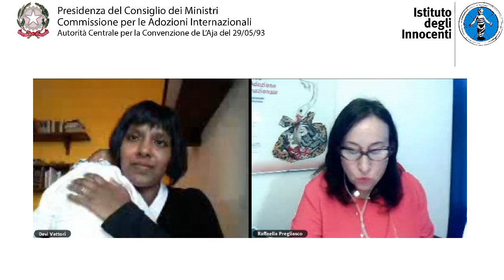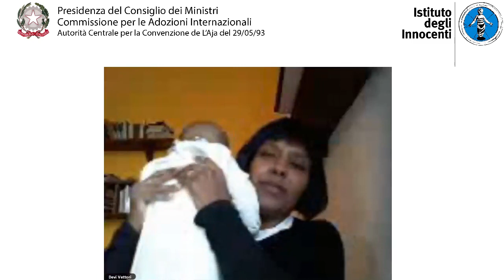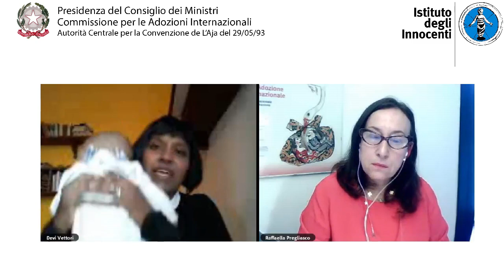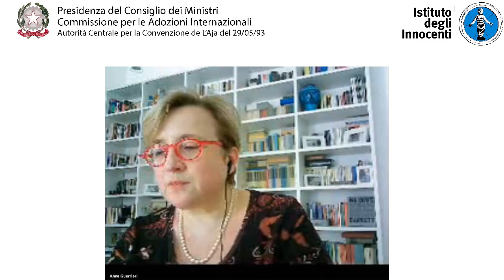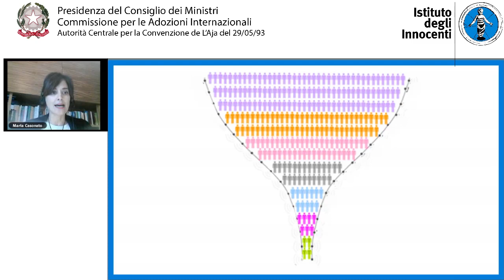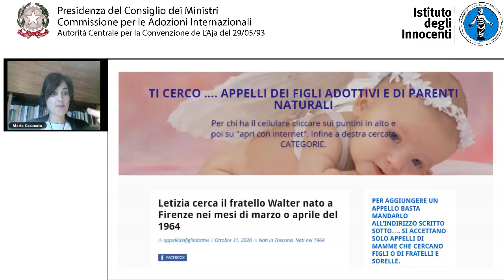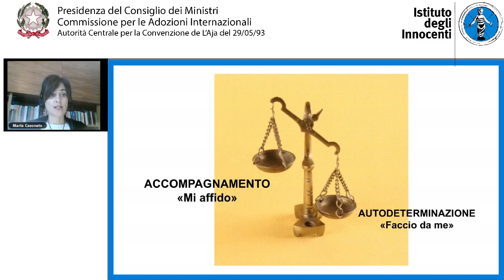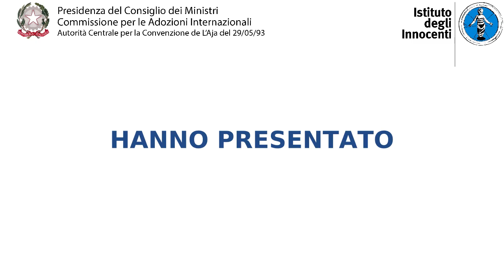Webinar CAI-IDI - La ricerca delle radici nell’adozione